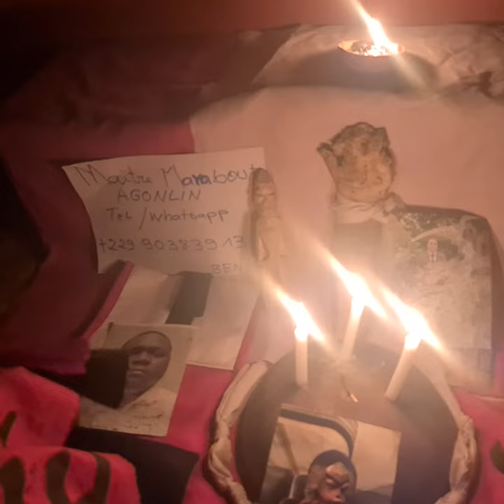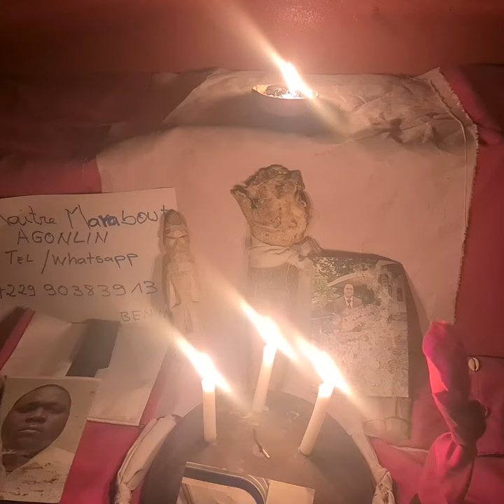COMMENT ENVOÛTER UNE FILLE PAR SON NOM , MARABOUT AFRICAIN SÉRIEUX, MARABOUT POUR UN RETOUR AMOUREUX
Bienvenue Chez LE PLUS GRAND ET PUISSANT MARABOUT DU MONDE SORCIER Agonlin , Grand Prêtre du Vaudou, Grand Professeur de la Magie et Redoutable sorcier du Bénin.

Je suis simplement connu comme GRAND MAÎTRE MARABOUT Agonlin et j'ai apporté toujours de Solutions aux Problèmes qui surviennent dans la vie de milliers de gens.
Personnellement, J'ai 52 années d'expérience et d'expertise dans les anciens arts suivants :
La sorcellerie, Le Vaudou, La Magie, Les Sortilèges, La Confection de Talisman Mystique, le Retour d'Affection Rapide, des bague Mystiques etc. …
c

Grand Maitre marabout du monde prêté à vous aider dans tout les domaines de la vie, en amour ,en argent et en bonheur

Tous autres problèmes, veillez me contacter